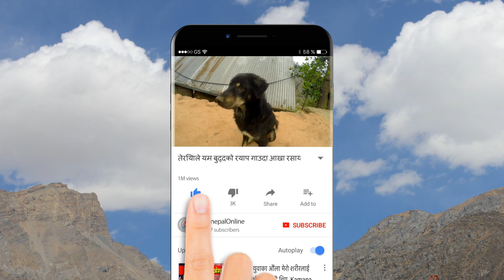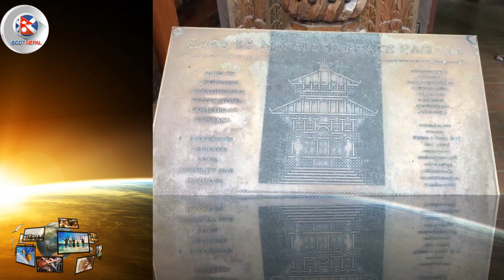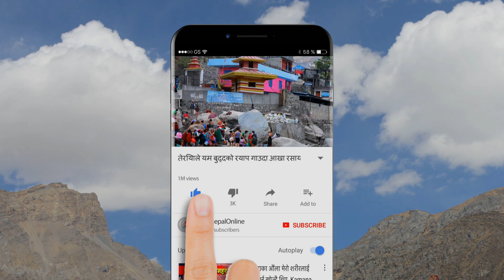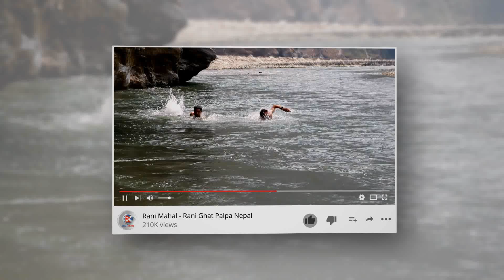प्रेम बानियाले आज जे देखाय तपाई अचम्म पर्नु हुने छ ! | Prem Baniya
क्या गाैरब लाग्छ विदेशमा यति मात्रै देख्दा पनि !!! अष्ट्रेलियाकाे ब्रिसबिन शहरमा जे देखियाे ! नेपाली मिडियालाई रिपाेर्ट बनाउनका लागि भिडियाे र बाइटहरु यहॉ उपलब्ध छ !!  Video Credit : Prem Baniya Facebook